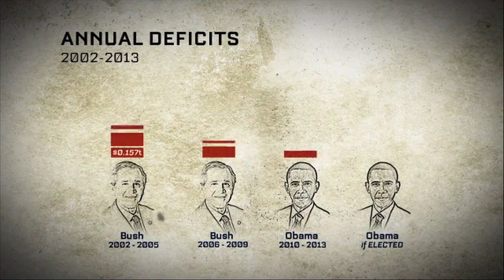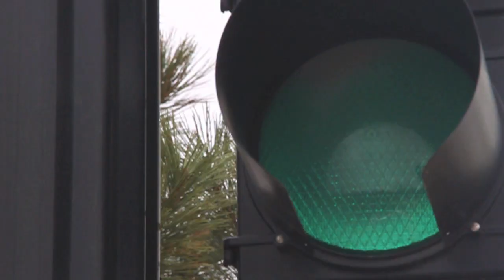Stoplight: Fact Check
In his Stoplight® commentary, Stuart Shepard fact checks a "fact-check" article about the movie "2016: Obama's America."